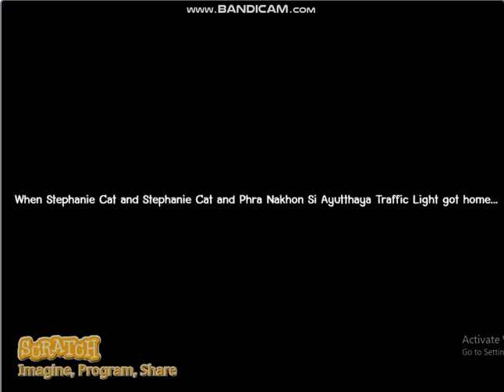Stephanie Cat and Phra Nakhon Si Ayutthaya Traffic Light rebuild McDonald's/UNGROUNDED